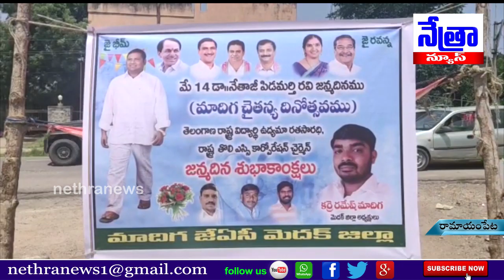రామాయంపేటలో తెలంగాణ రాష్ట్ర ఎస్సీ కార్పొరేషన్ చైర్మన్ డాక్టర్ పిడమర్తి రవి జన్మదిన వేడుకలు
|| Nethra News || రామాయంపేట ।।